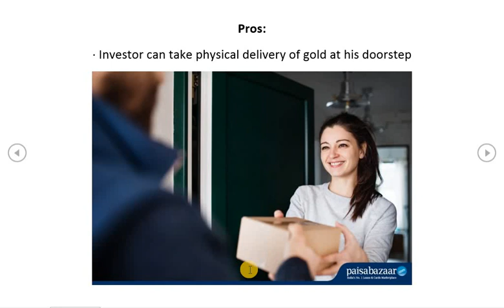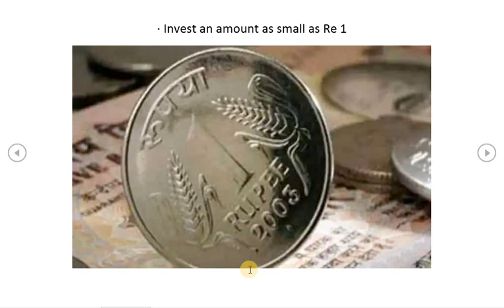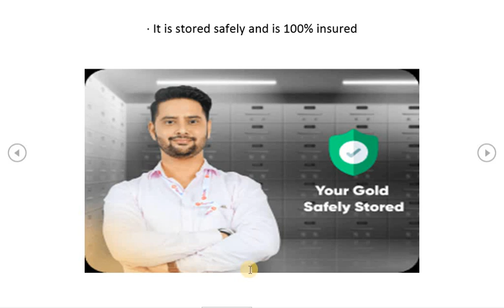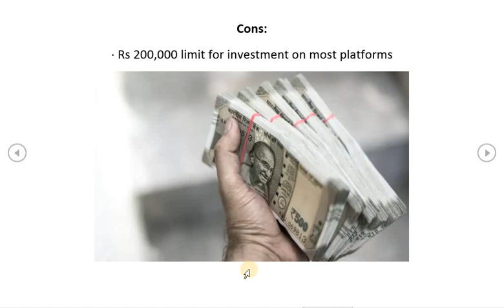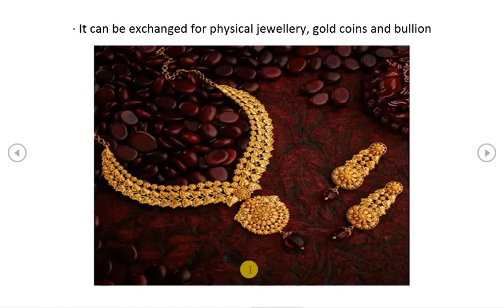What is digital gold? |what are pros and cons of investing in it? |Digital Gold Investment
Telegram Name : JPA-Share Market

📚 Book Material Free  🔥🔥🔥 முழுவதும் free-ah  கற்றுக்கொள்ளலாம் (Basic to advance learning)

CLASS 1

         CLASS 2

         CLASS 3

        CLASS 4

        CLASS 5